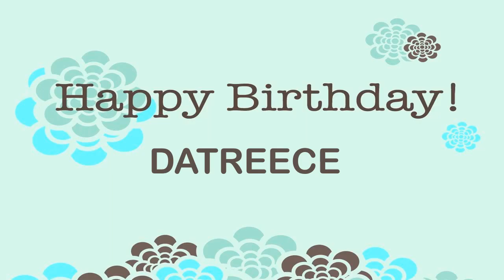Datreece Birthday Wishes & Mensajes